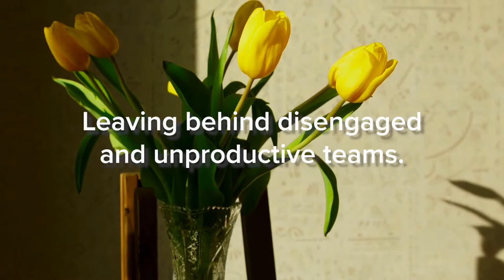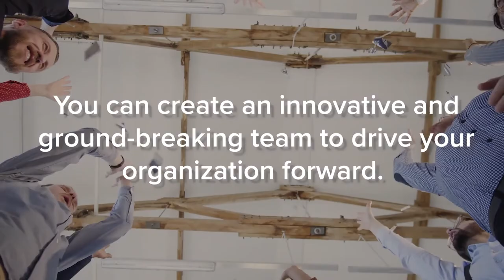How to Encourage Team Creativity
Human beings have an innate desire to think and act creatively. But without regular practice, this vital skill can diminish, leaving behind disengagedand unproductive teams. You can foster creativity and innovation in your team with these four simple strategies:

1. Avoid Micro management
It may be tempting to keep checking in on your team members, but they will likely struggle to think creatively with you always at their shoulder. Make sure to give them space to spread their creative wings!

2. Build Trust
Creative thinking relies on a trustworthy and supportive team. Create an environmentin which everyone feels safe to speak up. And tackle fear of failure by encouraging your team to learn from their mistakes.

3. Use Effective Brainstorming Techniques
Groupthink and shyness are the enemies of creative thought. Use a variety of brainstorming activities to ensure that everyone's voice is heard.

4. Lead by Example
Never forget that your team looks to you first for creative guidance. Encourage "out-of-the-box" thinking by contributing your own ideas and taking risks. Creativity can make or break a team. By developing a foundation of trust and curiosity, you can create an innovative and ground-breaking team to drive your organization forward.

Con người có một mong muốn bẩm sinh để suy nghĩ và hành động một cách sáng tạo. Nhưng nếu không được luyện tập thường xuyên, kỹ năng quan trọng này có thể giảm đi, để lại những đội ngũ thảnh thơi và kém hiệu quả. Bạn có thể thúc đẩy sự sáng tạo và đổi mới trong nhóm của mình bằng bốn chiến lược đơn giản sau:

1. Tránh quản lý vi mô
Việc tiếp tục theo dõi các thành viên trong nhóm của bạn có thể bị hấp dẫn, nhưng họ có thể sẽ gặp khó khăn trong việc suy nghĩ sáng tạo với bạn luôn ở bên cạnh họ. Hãy đảm bảo cho họ không gian để sải cánh sáng tạo của mình!

2. Xây dựng lòng tin
Tư duy sáng tạo dựa vào một đội đáng tin cậy và hỗ trợ. Tạo một môi trường mà mọi người đều cảm thấy an toàn để lên tiếng. Và giải quyết nỗi sợ thất bại bằng cách khuyến khích nhóm của bạn học hỏi từ những sai lầm của họ.

3. Sử dụng các kỹ thuật động não hiệu quả
Tư duy nhóm và tính nhút nhát là kẻ thù của tư tưởng sáng tạo. Sử dụng nhiều hoạt động động não khác nhau để đảm bảo rằng tiếng nói của mọi người đều được lắng nghe.

4. Dẫn dắt bằng ví dụ
Đừng bao giờ quên rằng nhóm của bạn sẽ tìm đến bạn trước tiên để được hướng dẫn sáng tạo. Khuyến khích tư duy “vượt trội” bằng cách đóng góp ý kiến ​​của riêng bạn và chấp nhận rủi ro. Sự sáng tạo có thể tạo nên hoặc phá vỡ một nhóm. Bằng cách phát triển nền tảng của lòng tin và sự tò mò, bạn có thể tạo ra một nhóm sáng tạo và đột phá để thúc đẩy tổ chức của bạn phát triển.